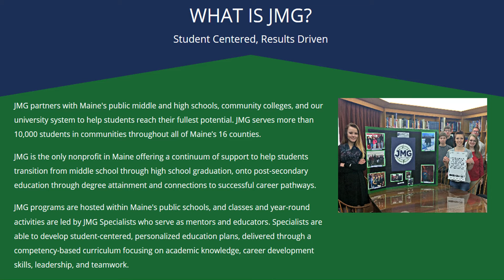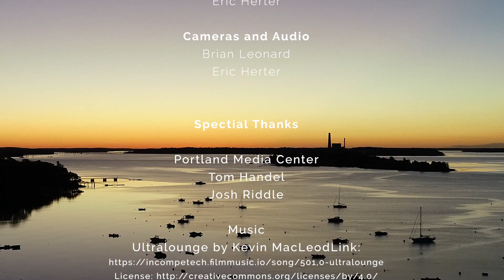Mainers Natter with RJ- Serene Bryant Show